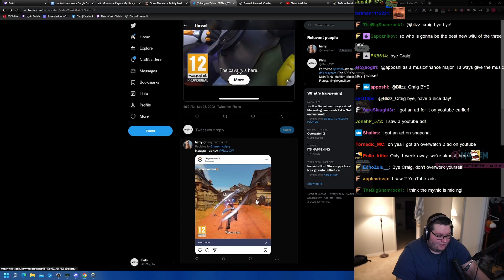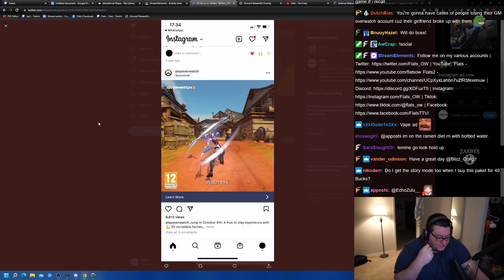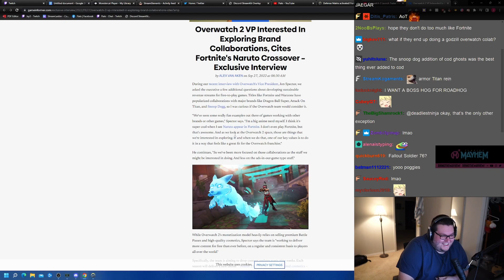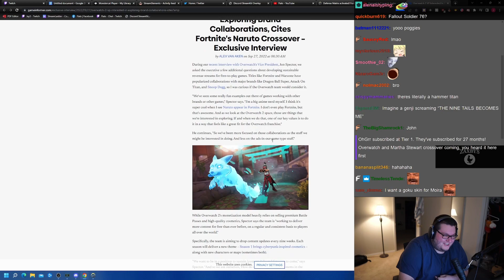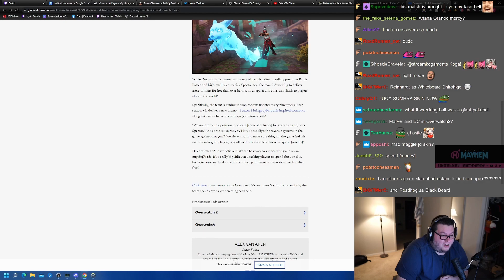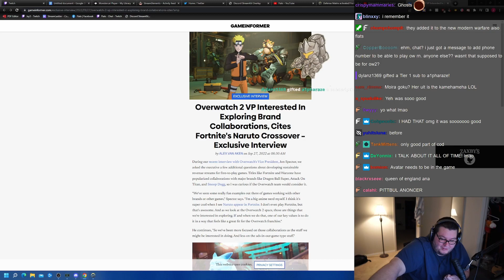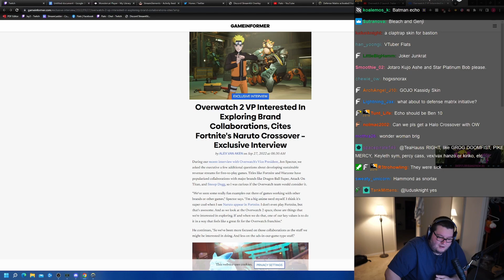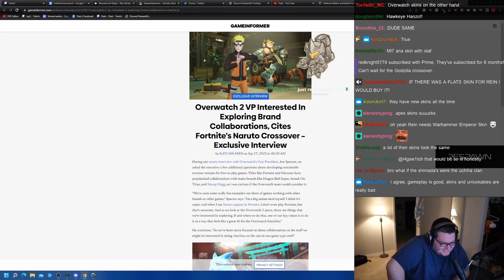The marketing for Overwatch 2 is now in FULL swing